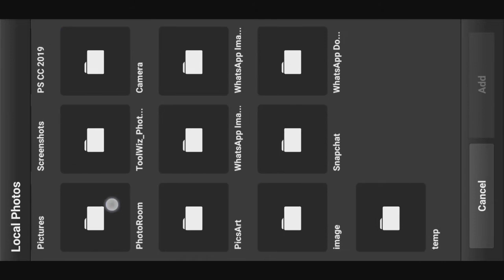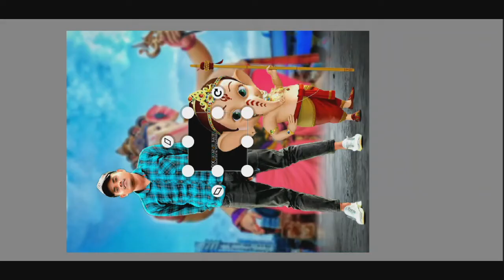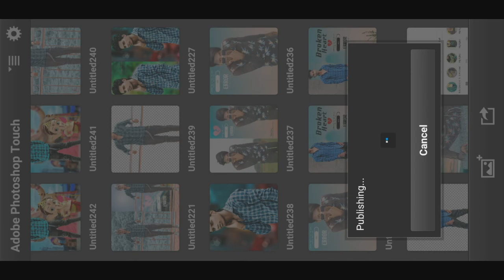New Ganesh Chaturthi photo editing || ganpati photo editing trick || picsart ganpti editing